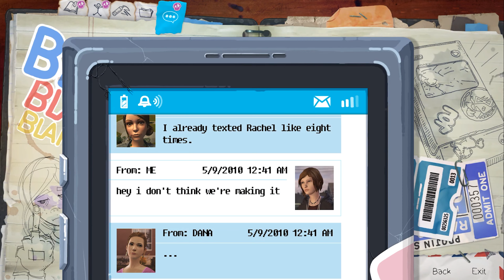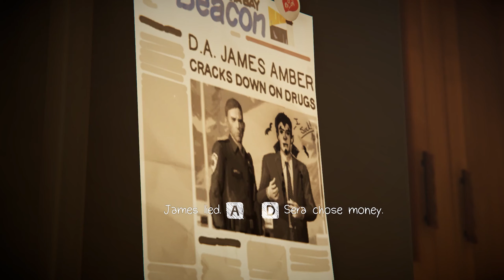Rachel's Mom - Life is Strange: Before the Storm | Gameplay Walkthrough Part 12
This PC playthrough of Life is Strange: Before the Storm includes the full story gameplay, all episodes, some collectible graffiti locations, puzzle guides, soundtrack, OST, cutscenes, commentary, game review, reactions, bonus episodes, and the ending for Life is Strange Before the Storm.

PC Specs:
Motherboard - ASUS ROG Strix B450-F Gaming Motherboard
Memory - 32GB (2 x 16GB) G.SKILL TridentZ RGB Series 288-Pin DDR4 3200
Power Supply - EVGA 700W 80+ Bronze
SSD - Intel 660p Series M.2 2280 1TB PCIe NVMe
Hard Drive - 4 TB Western Digital Blue 3.5" PC Hard Drive
Case - Cooler Master MasterBox K500